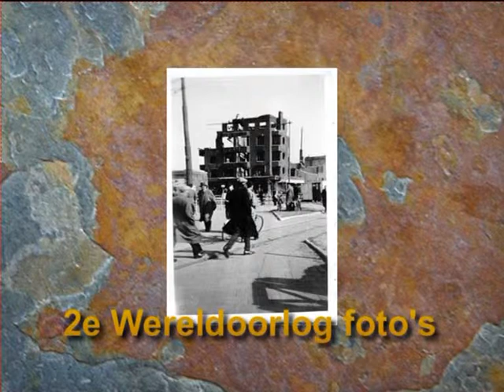foto's 2e wereldoorlog/ photograph of the WW 2- Cl@siena @ Copyright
Foto's over de 2e wereldoorlog van de omgeving Rotterdan en Den Haag.
Photograph concerning the WorldWar 11 of the surroundings Rotterdam and The Hague Holland (more) (less)

Cl@siena @ Copyright
filmmaker: Cl@siena @ Copyright